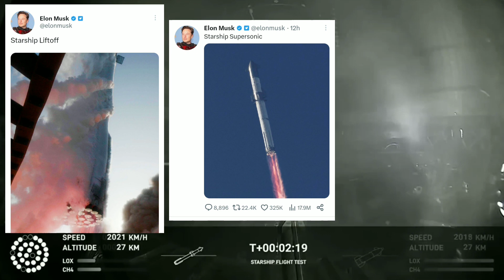Shocking SpaceX Starship Fail: What Went Wrong?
Starship, a super powerful launch system that could revolutionize access to space, soared for mere minutes—but its test flight is still being hailed as a success

How many times has SpaceX failed?
Since March 2006, SpaceX has launched 5 Falcon 1, 227 Falcon 9 and Falcon Heavy, and 1 Starship rocket. Of these, 3 Falcon 1, 2 Falcon 9, and 1 Starship launches were complete failures and 1 Falcon 9 launch were partial failures. As of May 2023, SpaceX has a 97.4% launch success rate.

✤ Welcome to “Extreme Engineering”

 The ultimate destination for anyone who is passionate about the world of engineering. Our channel showcases some of the most incredible feats of engineering, ranging from the largest and most complex projects to the smallest and most intricate ones.

Our team of experts brings you fascinating insights into the world of engineering, covering everything from the latest advancements in technology to the most awe-inspiring structures ever created. Whether you're a professional engineer or simply a fan of the field, you'll find something to captivate and inspire you on our channel.

So come along with us as we explore the most extreme engineering projects in the world. From towering skyscrapers to innovative new technologies, there's always something new and exciting to discover.

About Extreme Engineering
🎥 Videos about Extreme Engineering and Tech all around the World and Space
🎨 Written, voiced and produced by Extreme Engineering Team

106 and 106A, the fair use of a copyrighted work, including such use by reproduction in